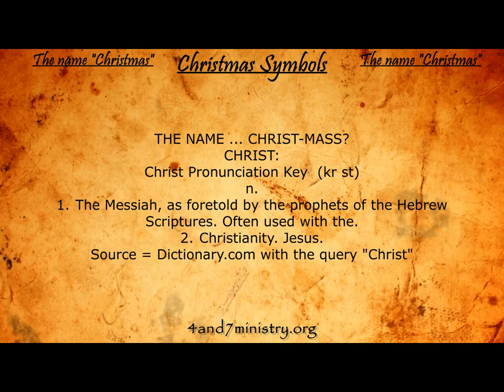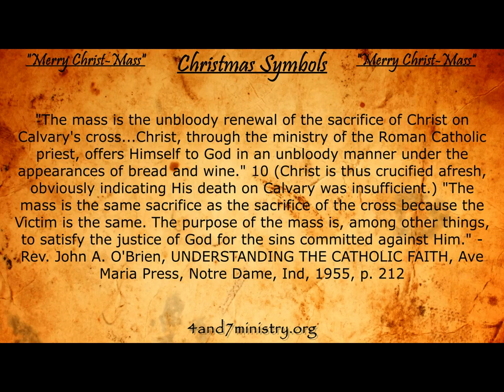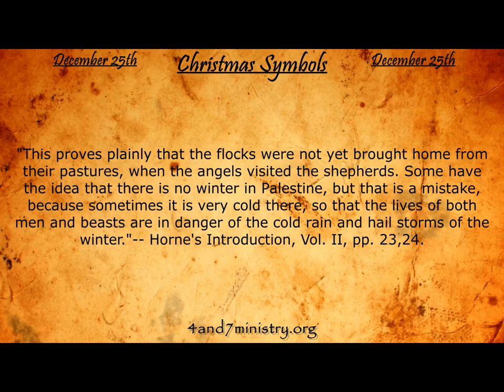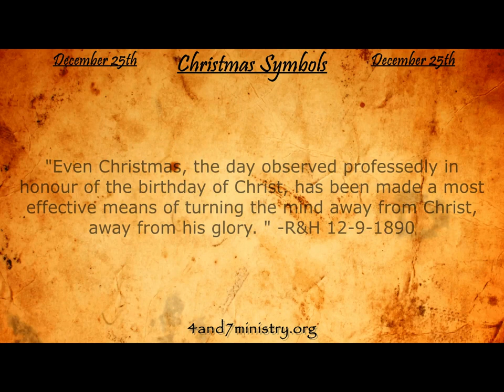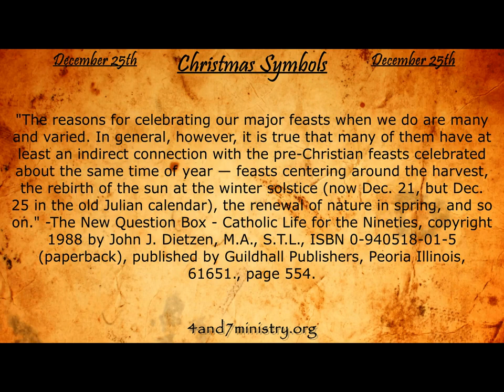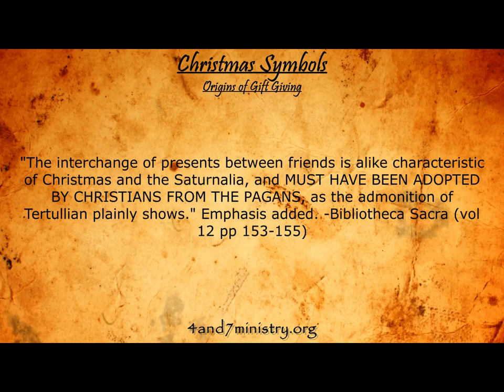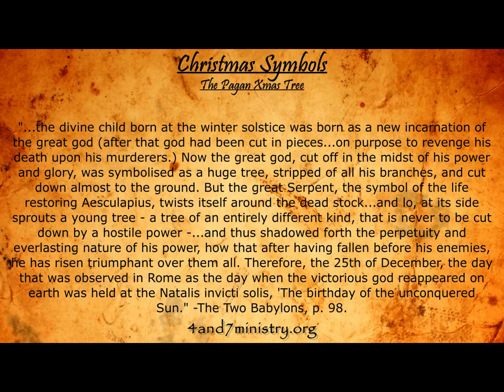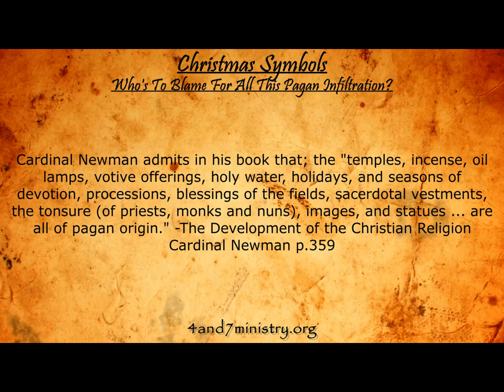Christmas Symbolism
SDR Ministers may not subscribe to doctrines or beliefs of any individuals or ministers presented any of our videos, video clips when viewed in their entirety which may reveal a point of view which we SDR Ministers do not agree with our adherence to scripture. Our videos are for illustration and education purposes on the subject matter presented. If these individuals are lost in another area, which is not in accordance with the Bible and the beliefs of the Seventh Day Remnant Church, our best efforts are made to use information, which is in keeping with our beliefs and not their errors they may have in other areas. If you find that others are in error in another area of life, please go to them and share the truth so they may see the truth we have in its fullness.

If this video is removed, you can find it and others here at any time

Credits to brother Lawrence for this video.  His YouTube channel is 4 and 7 Ministry and website is

In this second video of four, we will be discussing all the various symbolism associated with the Xmas tradition. I hope and pray you are blessed by what you watch here today. God bless!

For more information and videos on our Christian beliefs and Bible prophecy, please